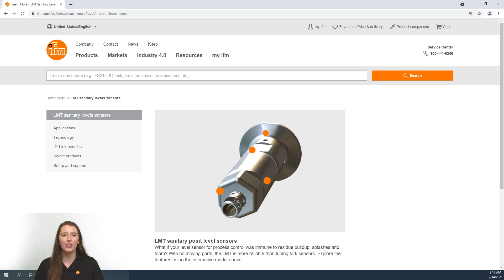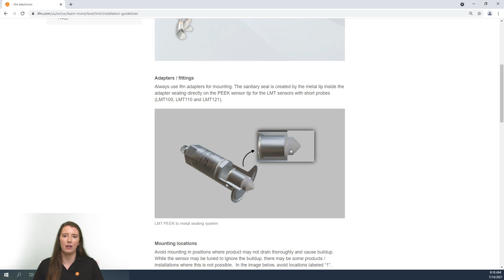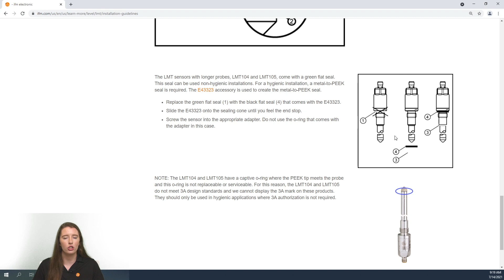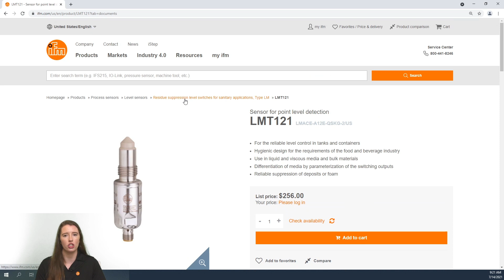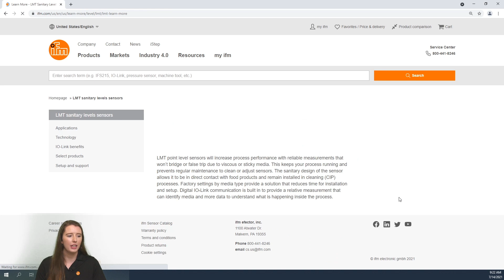How to install a sanitary point level switch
In this video, we review important information to consider when installing an LMT series sanitary point level switch from ifm. The LMT series from ifm uses impedance spectroscopy as the sensing principle, which measure the electric and magnetic field strength at multiple frequencies between 50-200 MHz. This technology reads 3 measurements that different media types impact in different ways, giving each a unique profile. The 3 measurements include:
• Attenuation of the electromagnetic field
• Conductance of the electric field
• Permittivity of the magnetic field

If the measurements match the profile, it will signal that the media is present. Without the presence of the media or if only residue is present, the profile won’t match the measurements. This means the LMT series is immune to residue buildup, splashes, and foam, making it more reliable in sanitary applications than tuning fork sensors. This sensor is designed to perform best in industrial applications where you need to measure high and low level points in tanks of either liquids or bulk solids. It also can protect pumps from run-dry conditions for food products like milk, yogurt, beer, jelly, and cosmetics that are often difficult to measure due to viscosity or foam. Another common application includes differentiating between products, cleaning solutions, and water associated with different media profiles.

Using IO-Link technology, you can setup and store profiles for different media types to identify what media is currently in the tank. This is especially helpful during cleaning cycles, since you can use data over IO-Link to differentiate between the media itself, build-up on the sensing face, and washing cycle steps.

This video applies to the following article numbers: LMT100, LMT102, LMT104, LMT105, LMT110, LMT121, LMT202, and LMT302.

⌚ Timestamps: chapters
Intro : 0:12
LMT online resources: 0:35
Adapters/Fittings: 1:00
Mounting locations: 1:21
O-rings: 1:36
Find the datasheet: 3:11
Additional website information: 3:45
Additional Information: 4:10

Create a my ifm account to conveniently access all of your order & software download information